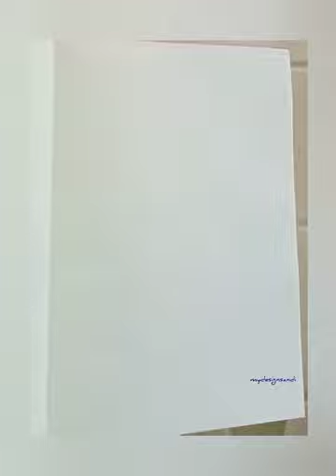How to draw Fan Bingbing dress at Cannes2023 🤎|| Fashion Illustration|| MydesignsandI